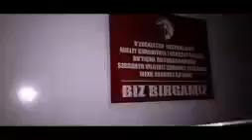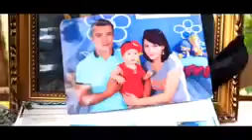Suyarov Xusniddin Zokirovich xotirasiga bagishlaymiz( Sardoba fojiya)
Suyarov Xusniddin Zokirovich xotirasiga baģishlaymizb(Sardoba fojiya)